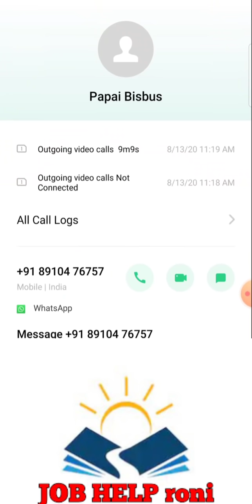2020 wbp constable interview experience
2020 wbp constable interview experience || 2020 wbp constable interview